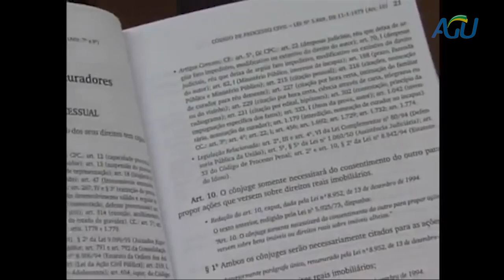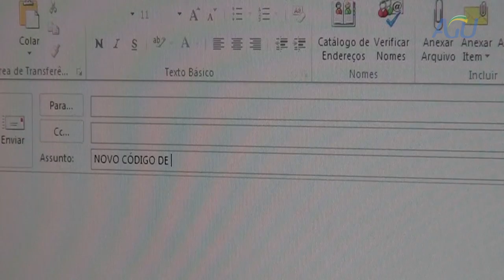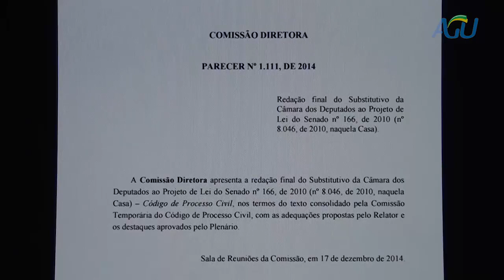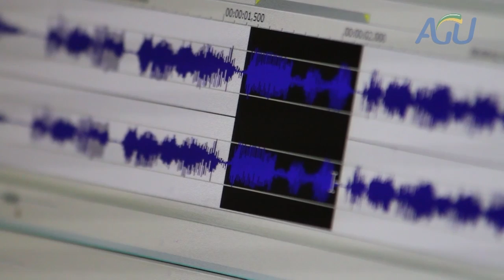AGU Brasil - Novo Código de Processo Civil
A primeira edição do AGU Brasil recebe o Advogado-Geral da União substituto, Fernando Albuquerque Faria, e o professor da Universidade de São Paulo (USP), Benedito Cerezzo Pereira Filho, além da participação do ministro do Supremo Tribunal Federal (STF) Luiz Fux. O programa discute as mudanças no Código de Processo Civil.

Realização
Assessoria de Comunicação Social
Advocacia-Geral da União